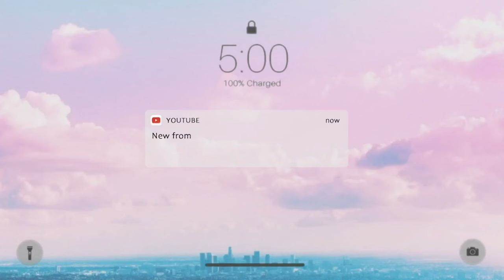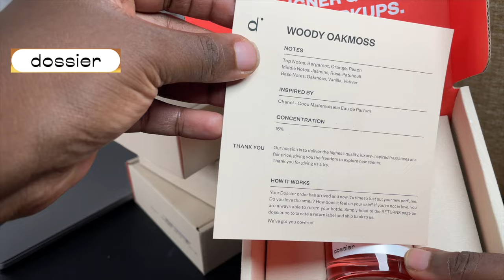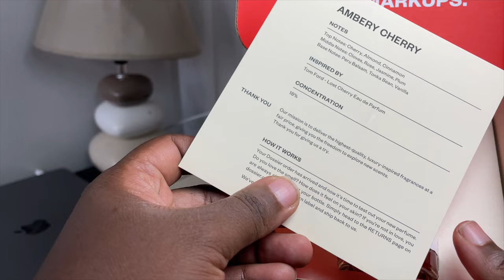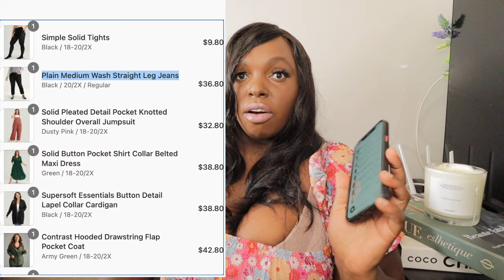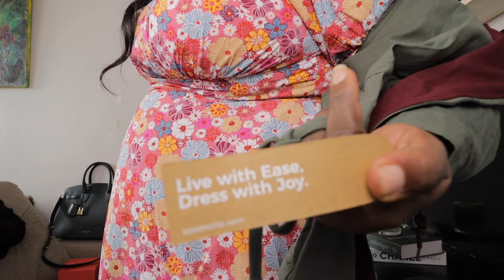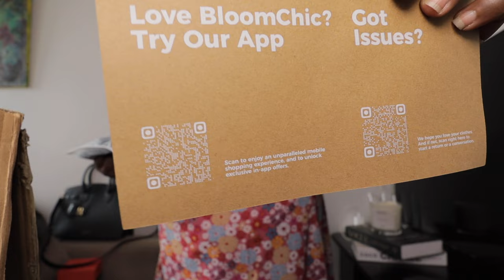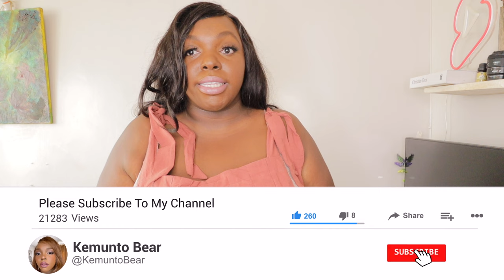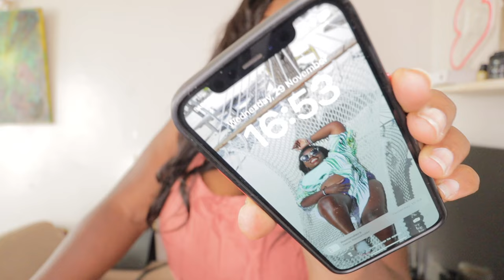Emotional BIG Busts BRA Try On Haul +Dossier Perfume Review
In this video, I'm sharing What | Ordered vs  What I Got  Try On Haul